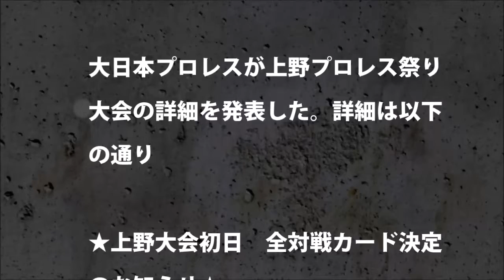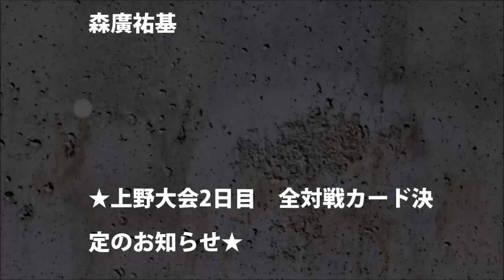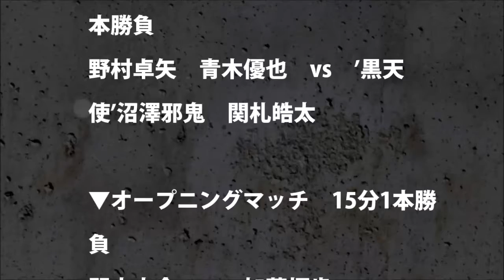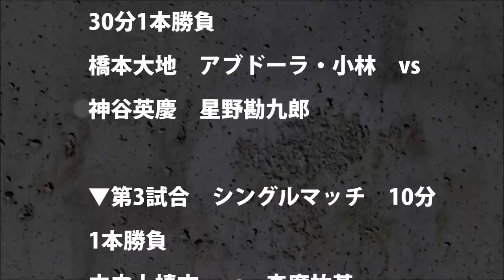【大日本プロレス】2日間の上野プロレス祭り大会開催！